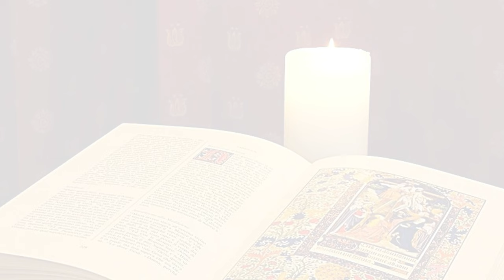La Buona Novella - Commento al Vangelo - XX domenica del T.O. anno B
Commento al Vangelo del 18 Agosto